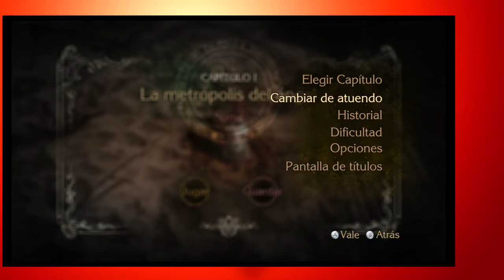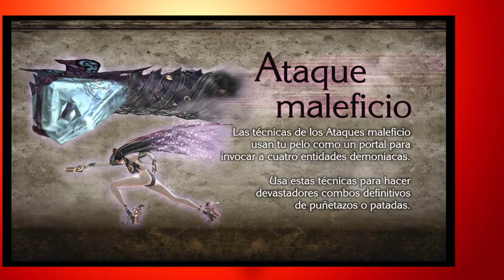Bayonetta #4 - Sonic feio para carvalho!